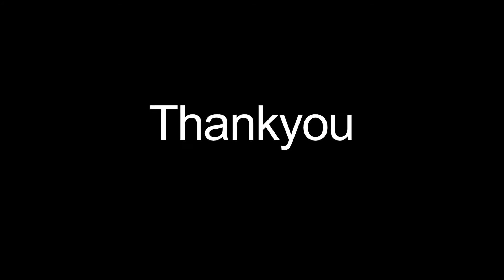Tushar kumar GTM Delhi Gaurav Award